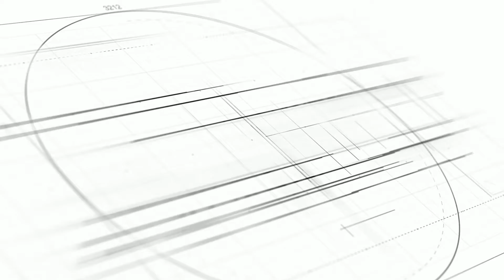Moving to Nicholasville? 231 Maple Leaf Ln Nicholasville, KY 40356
Check out this recently remodeled townhome in Maple Leaf! This home was completely renovated in 2013, including all new doors, flooring, kitchen cabinets, counter tops, appliances, HVAC, outlets, hardware, and light fixtures. This home has new paint throughout, an upstairs primary en-suite, 2 spacious bedrooms, and another full bath. On the first floor you will find an open living room and eat-in kitchen. Enjoy your evenings under the new gazebo overlooking your 1/2 acre lot!

We are located at 860 Corporate Dr, Suite 103, Lexington, KY 40503

Sandy Allnutt, Broker Associate, Certified Residential Specialist
Accredited Buyer Representative, Graduate Realtor Institute, ePRO (internet training), Certified Real Estate Negotiator
The Allnutt Group at The Agency
"The Energized Real Estate Agent"
LIFETIME Top Producers Club Member